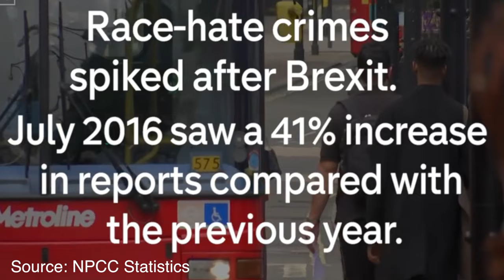Ban the Hijab Project - Coming Soon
Due to the recent spike in hate crimes after Brexit, the Muslim Ban, the Hijab ban, I decided to walk the streets of London in collaboration with Amaney & Isa to see what the British have to say about the EU Hijab Bay and to those in the UK who want to ban it here as well.
The results left me shocked to silence.

Amaney's Channel: goo.gl/ajbI0l